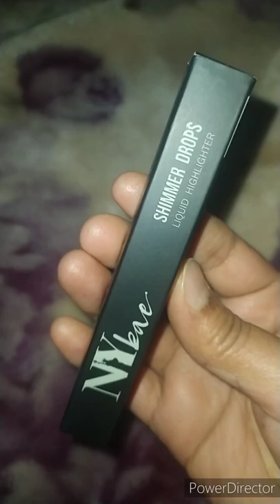NY Bae Shimmer Drops Liquid Highlighter Mini Review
NY Bae Shimmer Drops Liquid Highlighter | Shimmer Glow Finish | High Shine | Light Weight | Blendable - Pearly Pink 04 (3 ml)